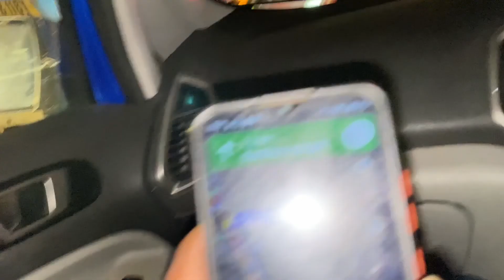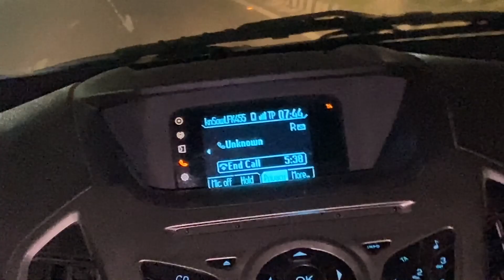Last day in Amritsar | Back to Delhi | Late Night Drive | Ep-6 | Sam0007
Welcome to Sam0007

Hello Every One, hope you guys are doing well, So Friends finally Good bye bolne ka time aagya Hai , Mann to kisi ka nhi hai wapis ghar Jane ka , lekin jana Padega , kyu ki Next Trip bhi to plan Karni Hai & Friends  Hum sabhi to bahut Maza aaya Amritsar visit karke , sabka first time tha .Agar baat karein Vibe ki Wo to out of this world hi thi

आपको अगर कोई सवाल है तो जरूर कमैंट्स में हमें बताईये - अगर वीडियो अच्छा लगा तो लिखे और सब्सक्राइब जरूर कीजियेगा, aaj hum karne wale hai Apne mahendra bhai ka birthday celebration & bhai ko birthday wish jarur karna comment krke